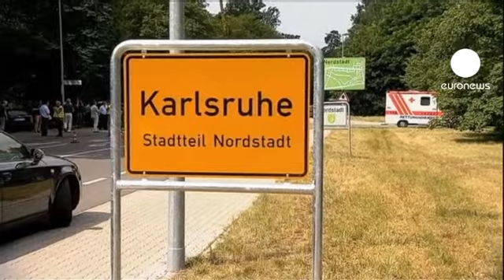Karlsruhe cinayeti kördüğüm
Almanya'da silah sesleri duyulması üzerine bir eve gelen polis 5 kişinin cesediyle karşılaştı. Ülkenin güneyinde yer alan Karlsruhe şehrindeki olayla ilgili yapılan ilk açıklama silahlı bir saldırganın 4 kişiyi rehin aldığı ve bir görevlinin kaçmayı başardığı yönündeydi. Silah seslerinin geldiği binayı çembere alan polis apartman dairesine girdiğinde ise 5 kişinin cesedini buldu.

Hayatını kaybedenlerin üçü evin eski ve yeni ev sahipleriyle evde oturan fakat çıkması istenen kiracı. Diğer iki cesetten biri bir haciz memuru diğeri ise eşi ikinci bebeğini bekleyen bir çilingir. Eski ev sahibesinin kiracıyla gönül ilişkisi olması ve cesedinin diğerlerinden ayrı bir odada bulunması da kafaları karıştırıyor.

Dedektifler olayı aydınlatmak için çalışırken henüz tüm parçalar yerli yerine oturtulabilmiş değil. Evi icra yoluyla alan yeni ev sahibinin kira ödenmemesi üzerine haciz memuru ve çilingirle birlikte geldiği ve avcı olduğu iddia edilen kiracının da önce onları ve kız arkadaşınıöldürdüğü sonrasında da intihar ettiği tahmin ediliyor.